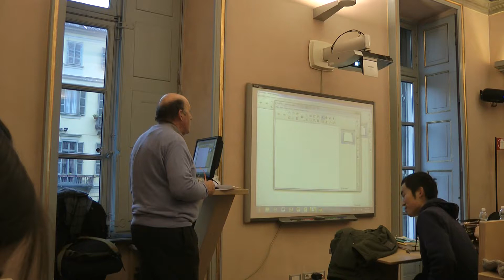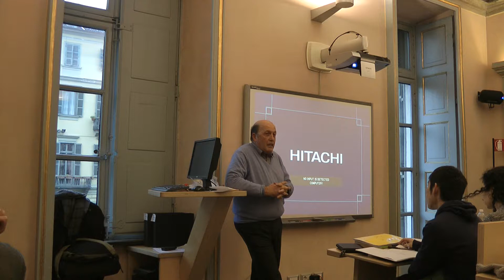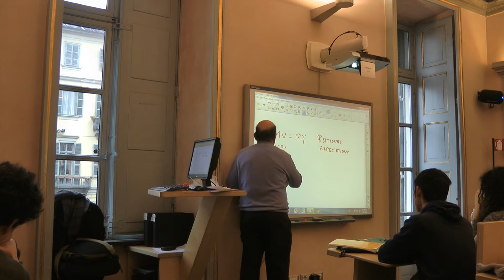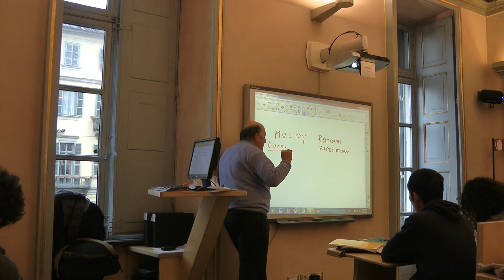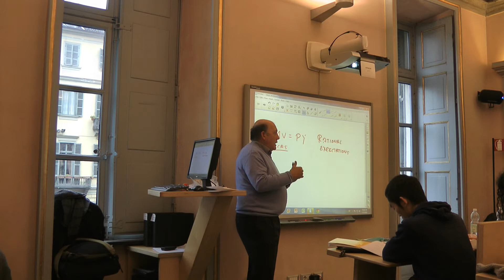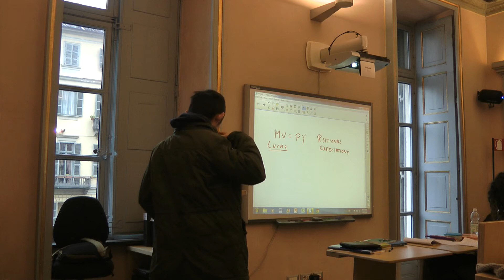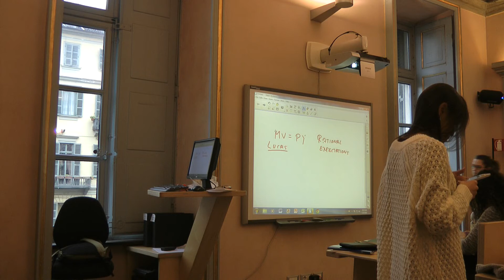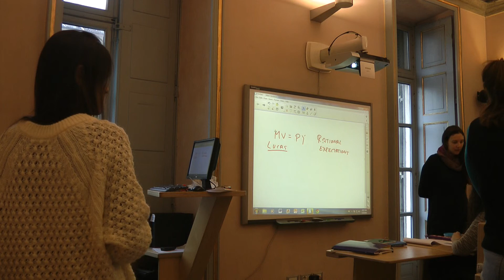Jan 22, 2015 - PART 1 OF 2 - Joseph Halevi's lecture at the IUC of Turin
Joseph Halevi's lecture at the International University College of Turin